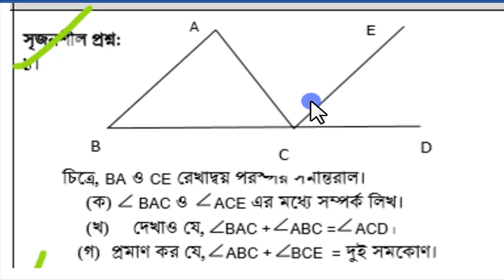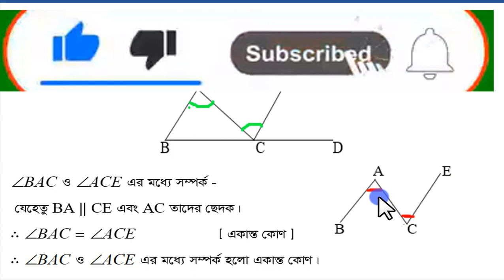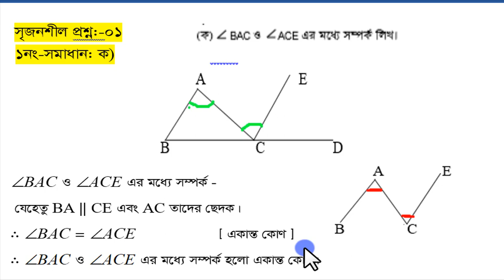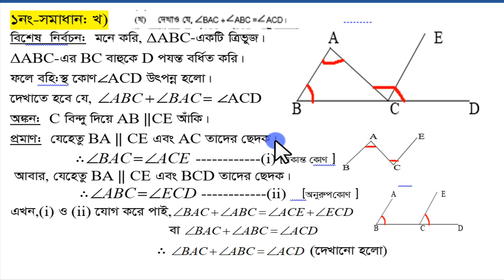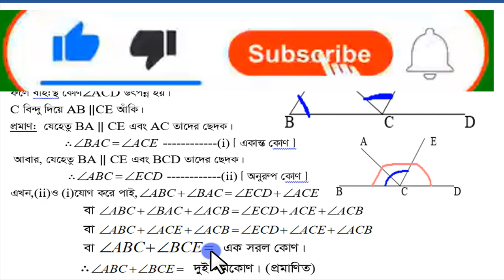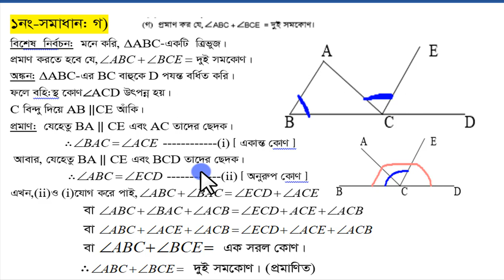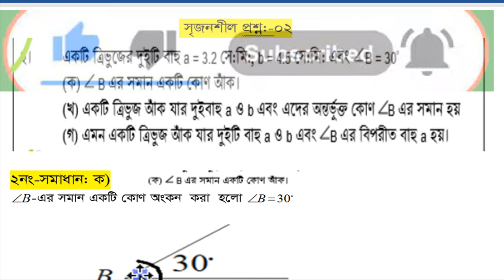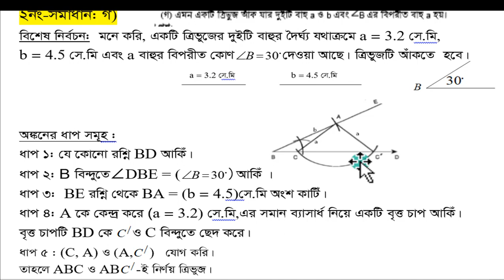Class7 Math Assignment ।। ৭ম শ্রেণির গণিত সৃজনশীল এ্যাসাইনমেন্ট ।। ৩য় -সপ্তাহের অ্যাসাইনমেন্ট ।।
Class-7 Math Assignment Solution-01 ||
৭ম শ্রেণির  গণিত  এ্যাসাইনমেন্ট  সমাধান-০১ ||
Class 7 Mathematics Assignment-01 ||
নবম শ্রেণির গণিত এ্যাসাইনমেন্ট-০১ ||
Class-7 Assignment-01 Solutions Math ||
৭ম শ্রেণির গণিত অ্যাসাইনমেন্ট সমাধান-০১||
৭ম শ্রেণির গণিত এ্যাসাইনমেন্ট সমাধান গণিত  অ্যাসাইনমেন্ট,-০১ ৩য় সপ্তাহ ||
 ৭ম শ্রেণি  ১ম অ্যাসাইনমেন্ট  এর সমাধান  ||
Class 7
 # Math_Assignment
# K.I gonit school
# Assignment-01
 # 3nd_Week
 # ৭ম গণিত
# এ্যাসাইনমেন্ট
# class_7 math_assignment